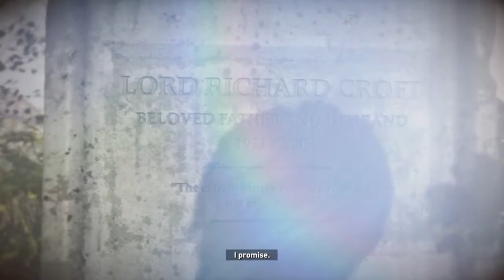LARA CROFT RISE OF THE TOMB RAIDER PS4 WALKTHROUGH PART 16 WHAT THE FUCK JONAH?!?!?